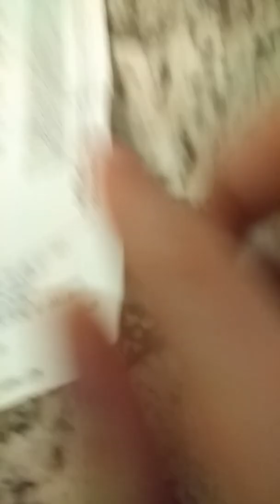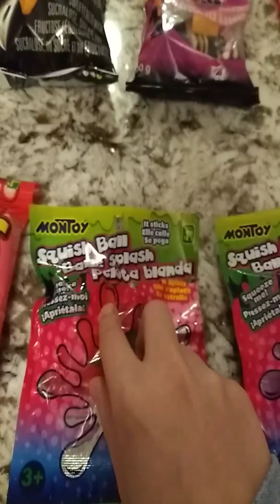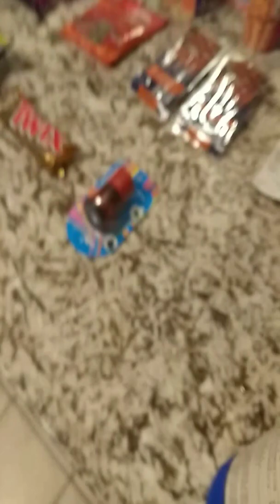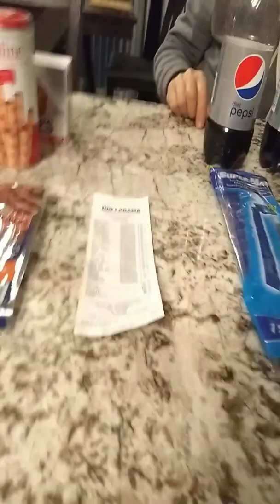Dollarstore review (must watch) me and my godfather spent 50$ not clicbait